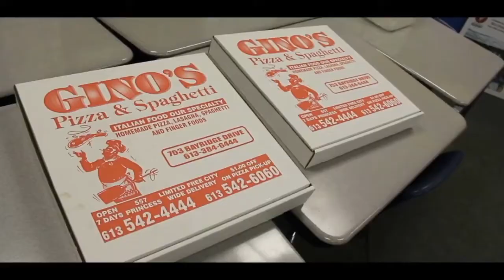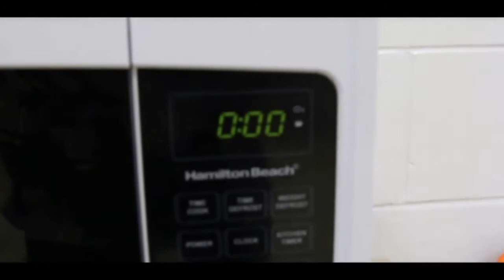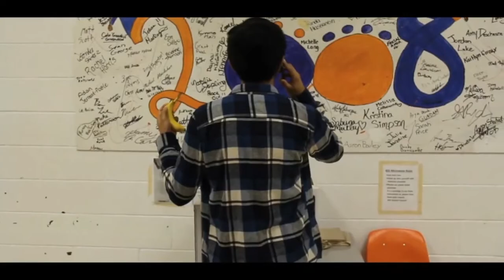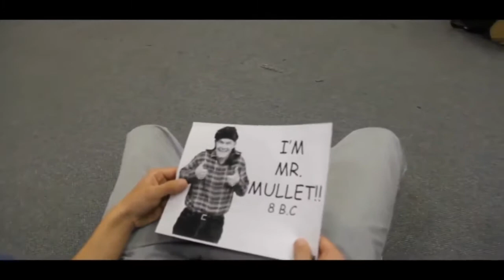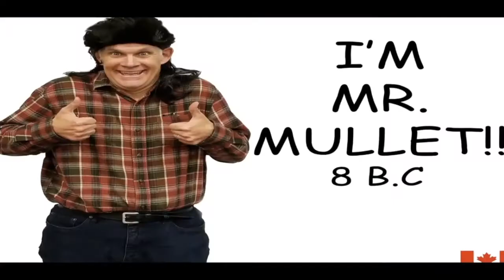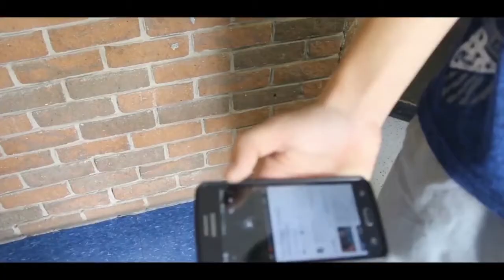Part 4 The Wrath of Mullet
BSS Assembly Crew (Matt, Zach, Adam)
2017/18